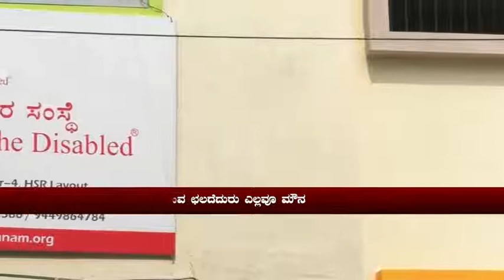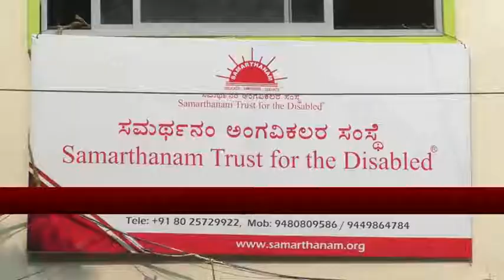Samarthanam in Focus“ ಸಂಪಾದಕರು ಕಂಡಂತೆ ” ಅಂಗವಿಕಲರ ಸಂಸ್ಥೆ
Samarthanam Trust for the Disabled featured on Focus News Channel